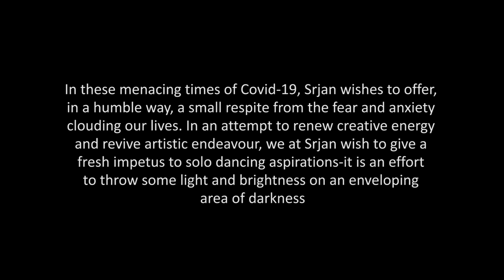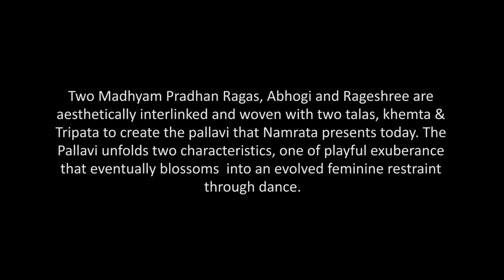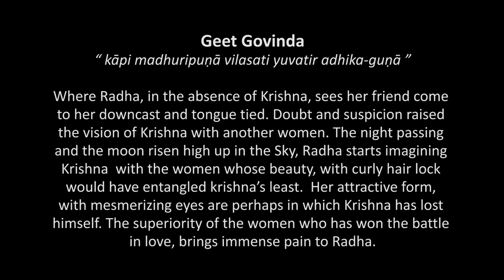44 Episode - Anuvartanam (In tune with the times)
Anuvartanam

By Namrata Mehta

Copyright reserved ©Srjan ( Guru Kelucharan Mohapatra Odssi Nrityabasa)